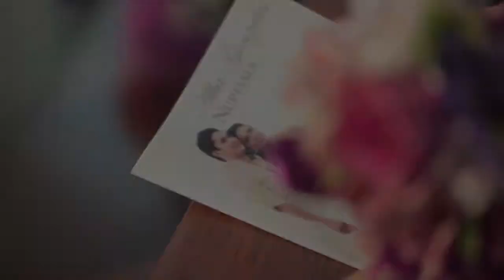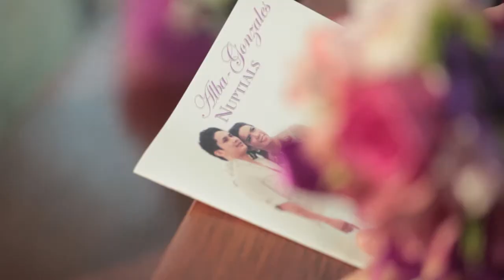pabs & mae by jnr family studio iloilo city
jnr family studio
3rd level gaisano city mall
facebook jnr family studio  cp # 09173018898